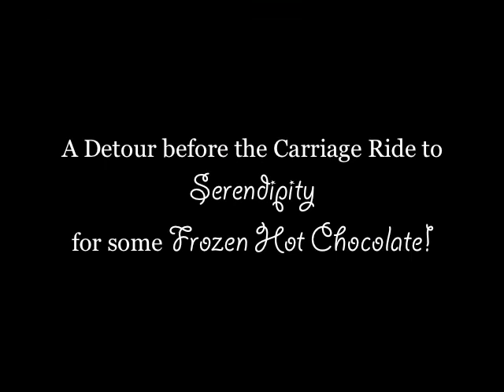Carriage Ride through Central Park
My mom and I drank frozen hot chocolate from Serendipity and took a carriage ride through central park!